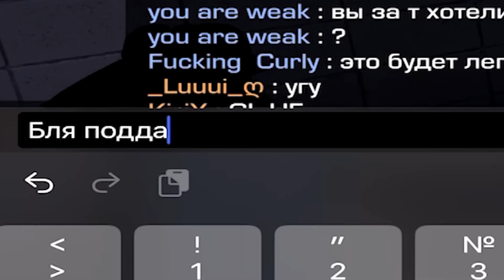99% ТАКТИКА НА SUCKURE (STANDOFF 2)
• Мой ID в Standoff 2 – 13791186
• Моя чувствительность – 3.50, 3.00, 0.00
• Мой девайс – iPad Pro 2021 12,9" (120 FPS, 512gb)
• Мои наушники – Logitech G733 LightSpeed (Для Дискорда), Logitech G333 (Для Игры)
• Настройки моего прицела:
– Толщина линий: 7,99
– Длина линий: 7,99
– Расстояние: 1.99
– Тип перекрестия: Статичный
– Цвет прицела: FFFFFFFF